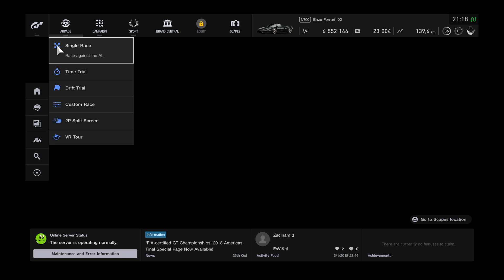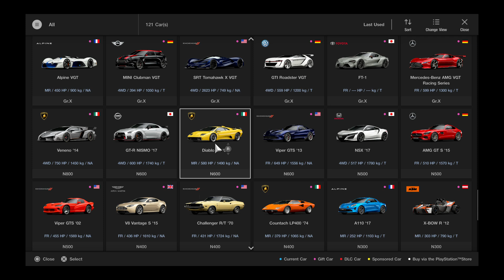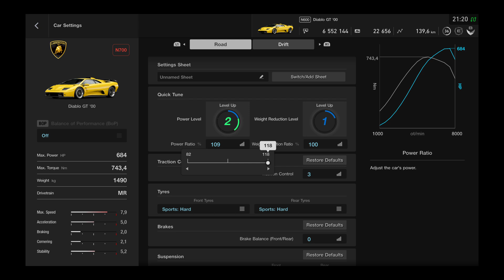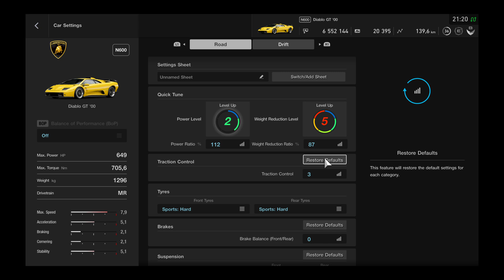Gran Turismo™SPORT Lamborghini Diablo